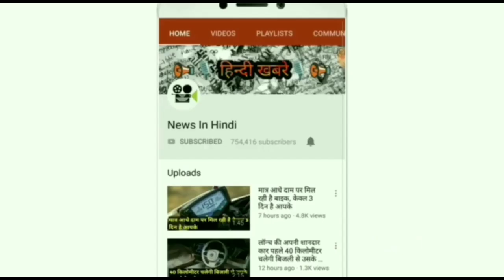💥कीमत मात्र 4 लॉन्च होते धमाल मचाएगी जबरदस्त | Renault Pulse Advance